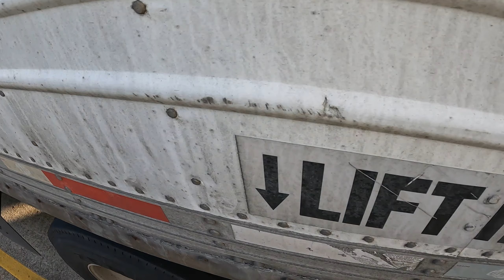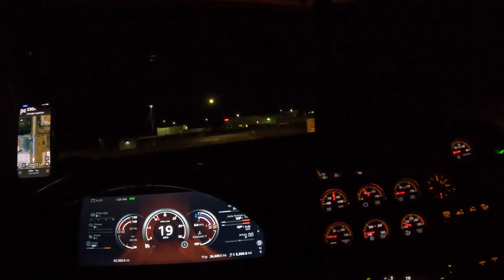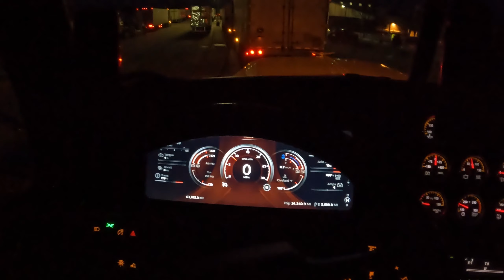Американский Трак / Cummins